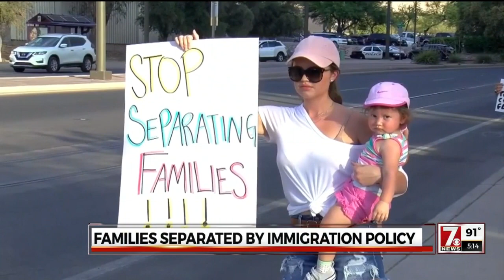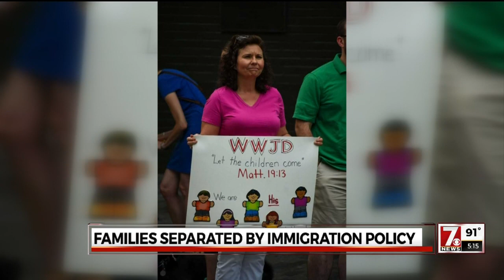Activist call illegal immigrant family separation practice "inhumane"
President Trump's administration is following through on their promise to crack down on illegal Immigration. Now national and local Upstate activist are criticizing the strict practices, calling them inhumane.